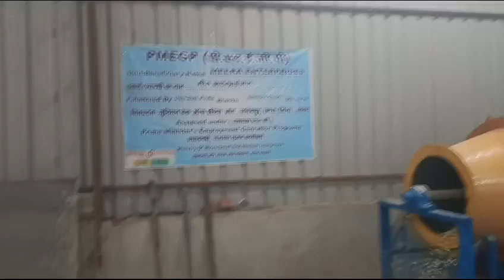roster Machine. 8918766113. Maa kali automobiles Workshop sutabai Kashipur Purulia west Bengal